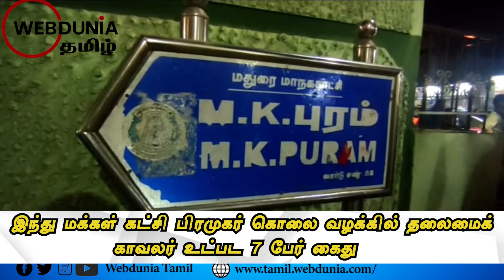இந்து மக்கள் கட்சி பிரமுகர் கொலை வழக்கில் தலைமைக் காவலர் உட்பட 7 பேர் கைது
மதுரை ஜெய்ஹிந்த்புரம் அடுத்த வில்லாபுரம் ஹவுசிங் போர்டு பகுதியைச் சேர்ந்தவர் மணிகண்டன். இவர் எம் கே புரம் பகுதியில் சொந்தமாக நகை கடை நடத்தி வருகிறார். மேலும் இந்து மக்கள் கட்சியின் தெற்கு மாவட்ட துணைச் செயலாளராக இருந்து வருகிறார். இந்நிலையில் மணிகண்டன் நேற்று முன்தினம் எம் கே புரம் பகுதியில் உள்ள தனது நகை கடைக்கு இருசக்க வாகனத்தில் சென்றுள்ளார். அப்போது அவரை மர்ம கும்பல் ஒன்று அரிவாளால் சரமாரியாக வெட்டிவிட்டு தப்பியது.
இதில் படுகாயமடைந்த மணிகண்டன் மதுரை அரசு  ராஜாஜி மருத்துவமனையில் அனுமதிக்கப்பட்ட நிலையில், அங்கு அவர் சிகிச்சை பலனின்றி உயிரிழந்தார். இந்த கொலை சம்பவம் குறித்து மணிகண்டனின் மனைவி மகாலட்சுமி கொடுத்த புகாரின் அடிப்படையில் ஜெய்ஹிந்த்புரம் காவல் துறையினர் வழக்குப்பதிவு செய்து விசாரணை நடத்தி வந்தனர். அப்போது ஜெய்ஹிந்த்புரம் காவல் நிலையத்தில் குற்ற பிரிவு தலைமை காவலராக பணியாற்றும் ஹரிஹர பாபுவின் மனைவிக்கும் உயிரிழந்த மணிகண்டனுக்கும் தகாத உறவு இருப்பதாக அவர் கருதியதால், ஹரிஹர பாபு நீதிமன்றத்தில் காவல் பணிக்கு சென்ற போது ஏற்பட்ட பழக்கத்தில் கூலி படையினரை ஏவி விட்டு கொலை செய்திருப்பது விசாரணையில் தெரியவந்தது. இதை எடுத்து கொலைக்கு மூளையாக செயல்பட்ட தலைமை காவலர் ஹரிஹர பாபு கூலிப்படையாக செயல்பட்டு மணிகண்டனை கொலை செய்த தூத்துக்குடி மாவட்டம் திருச்செந்தூரை சேர்ந்த ஹைதர் அலி (வயது 24), ஜெய்ஹிந்த்புரம பகுதியைச் சேர்ந்த ஐயப்பன் வயது 26,ஜெய்ஹிந்த்புரம் பாரதியார் தெரு பகுதியைச் சேர்ந்த கார்த்திக் என்ற பல்லு கார்த்திக் வயது 26,ஜெய்ஹிந்த் புரத்தைச் சேர்ந்த அழகு பாண்டி வயது 26,மணிகண்டன் வயது 28, புறா பாண்டி என்ற முத்து பாண்டி, ஆகிய 7 பேரை போலீசார் கைது செய்து தீவிரமாக விசாரணை நடத்தி வருகின்றனர். மேலும் இதில் தப்பி ஓடிய அஜித் என்ற க
குட்ட அஜித், திருச்செந்தூரை சேர்ந்த தினேஷ் ஆகிய இருவரை போலீசார் வலை வீசி தேடி வருகின்றனர்.